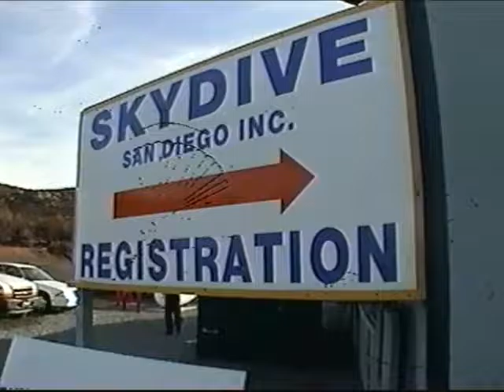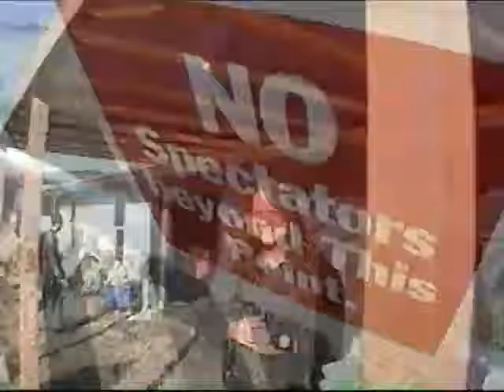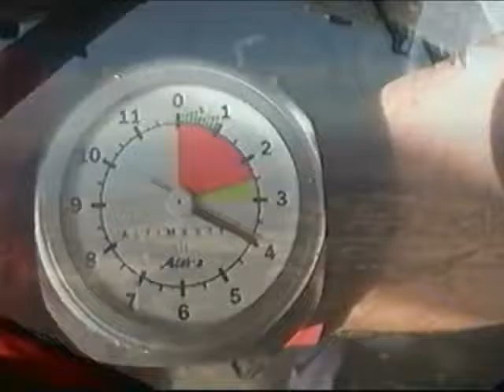Skydive San Diego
First jump at Lake Otay in San Diego with Kimberly